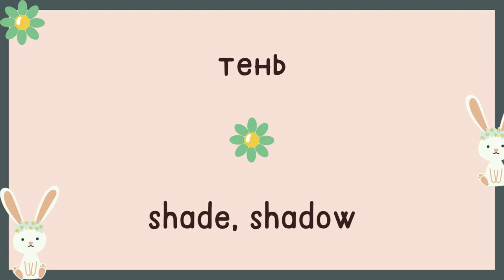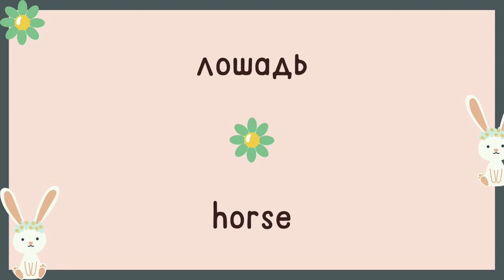Day 89 | Most Common Russian Words | English and Russian